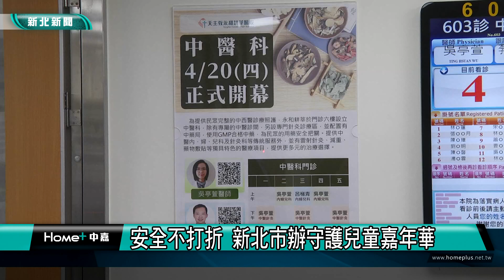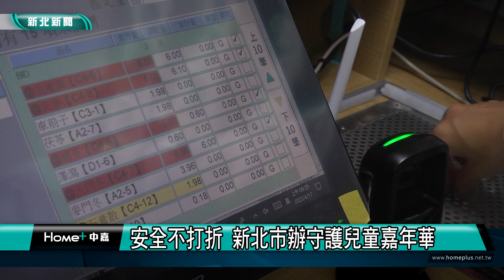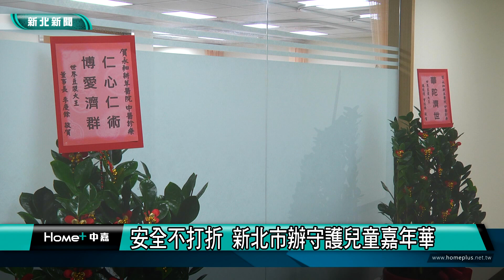公益 中醫│耕莘醫院成立中醫科 開幕前辦三天義診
永和耕莘醫院中醫科將在4月20日開幕，為使民眾能了解院方首次成立的中醫科，17日起門診進行3天免費義診。未來中醫科也會加入健康守護站進行衛教宣導，有興趣的民眾可至各健康守護站進行詢問。

永和民眾期盼已久的永和耕莘醫院中醫科將於20日正式開幕，院長鄒繼群表示，過去礙於空間無法設置中醫，這次特別將辦公室遷出成立中醫科。受到民眾熱情鼓舞，院方特別在開幕前三天開放免費義診來回饋社區民眾。

擁有婦產科、兒科專長的吳亭萱醫師為能給予患者最佳醫療品質，在17日義診首日一大早就抵達醫院為看診進行準備。吳亭萱表示，中醫能夠藉由體質調理改善許多疾病，例如長新冠症狀等，結合各科別合作提供更多元的醫療選擇，中醫針灸治療也能協助民眾盡快恢復到更好的生活品質。

永和耕莘醫院中醫科首位患者林小姐踏出診間後向記者表示，自己過去接觸過不少中醫師，能感受到吳醫師問診時非常的專業，也會針對患者的需求給予最直接的建議。

為提升藥劑調製時間及正確性，永和耕莘醫院中藥局引入智慧型型中藥調劑檢核系統，接收到醫師的處方後，藥櫃上便會顯示燈號提醒藥師調劑品項，調製時也會與磅秤進行資訊連線，降低配藥時任何可能的錯誤。

永和耕莘醫院表示，中醫科能順利成立，世界豆漿大王董事長李慶餘厥功至偉，捐贈了耕莘醫院中醫門診的所有建設費用，造福永和地區所有民眾，成為「取之於社會、用之於社會」的模範企業。